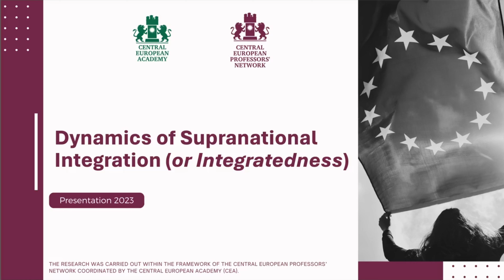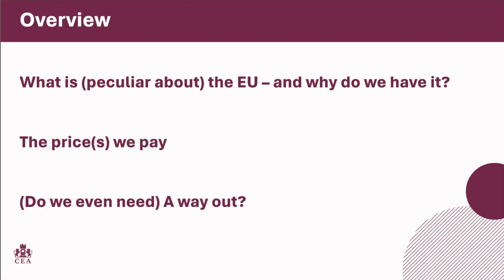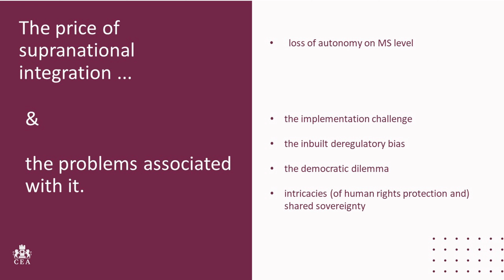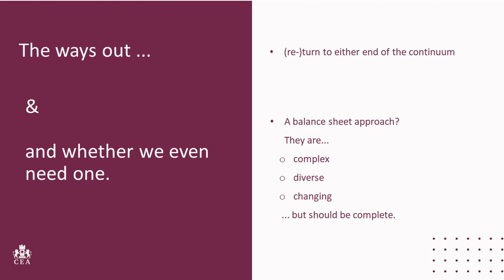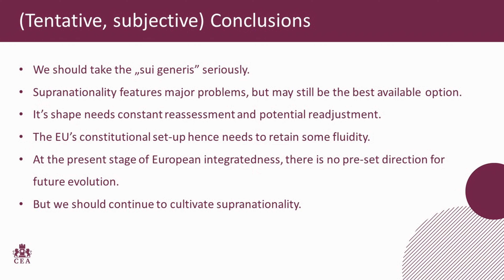A. Graser - Dynamics of Supranational Integration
The research aims to examine how the Member States of the European Union, and inparticular individual institutions, operate (and can operate), in achieving a cooperative cohabitation, and what processes and institutions might need to be rethought (e.g.redefining EU and Member State competences, revising the principle of preemption, better understanding of the process of federalism, etc.).

Presenter: Prof. Dr. Alexander Graser, Full Professor, University of
Regensburg, Germany
Presentation title: Dynamics of Supranational  Integration